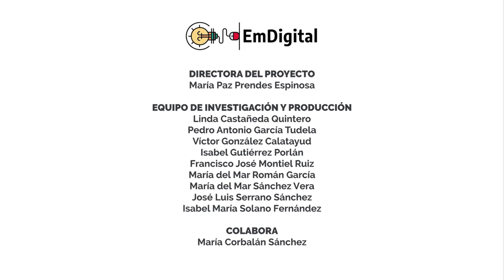Básicos para el emprendimiento digital